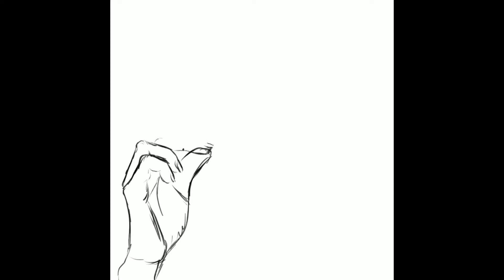Candy Cane Girl - iPad Portrait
I use the drawing app Procreate.  Find more of my artwork on my Instagram @mandilylove